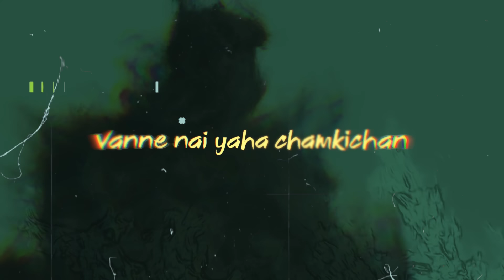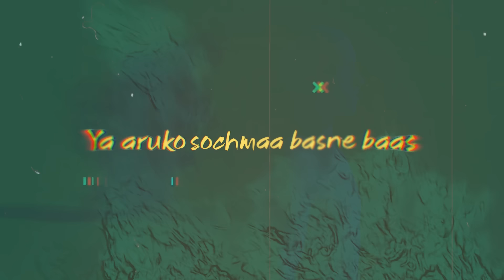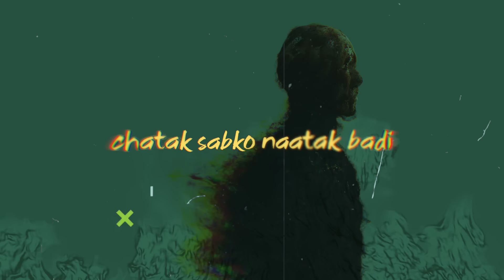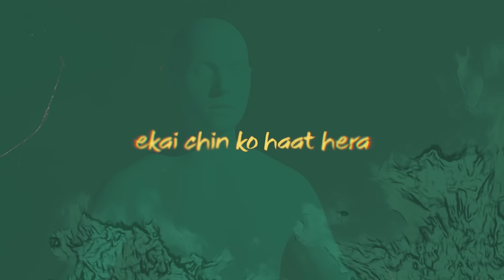Prayas - OCEN ft. Kavi G | Produced by Beatsbybreeze (Lyrical Video)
Step into the world of motivation and determination with "Prayas", a powerful lyrical collaboration by OCEN and Kavi G, produced by the incredible Beatsbybreeze. This lyrical video showcases an inspiring anthem that encourages resilience, hard work, and the relentless pursuit of dreams.

🎶 About the Song:
"Prayas" is a motivational track that blends OCEN’s heartfelt delivery with Kavi G's impactful lyrics. The production by Beatsbybreeze adds depth and energy, making it a truly empowering experience for the listener.

📽️ About the Lyrical Video:
The lyrical video combines striking visuals with bold, impactful typography to bring the song's message to life. Every line is presented with artistic flair, making it easy to follow and feel the emotion behind the words.

🌟 Why Watch?

Inspiring lyrics that fuel ambition and perseverance
A mesmerizing blend of soulful delivery and dynamic beats
A visually engaging lyrical video that complements the song perfectly
📌 Show Your Support:
Let us know how this track inspired you in the comments below!

🎧 Stream and Connect:
Follow OCEN, Kavi G, and Beatsbybreeze for more music that uplifts and inspires.

PRAYAS - A collaboration with KAVI G.

🎛️🎚️Audio mixed and mastered by Breezemusic

Supported by @vumigatnepalisangit